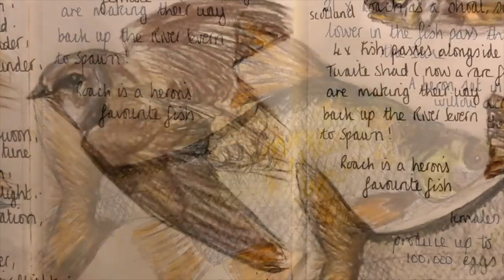Art and Poetry Timelapse- Moored on The River Severn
This is a Timelapse of art and poetry inspired by my mooring on the River Severn.